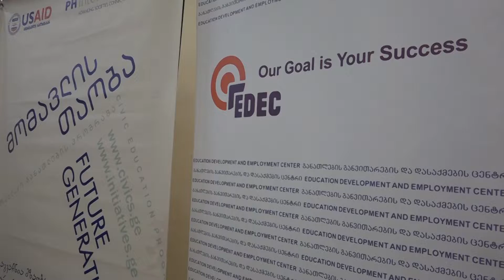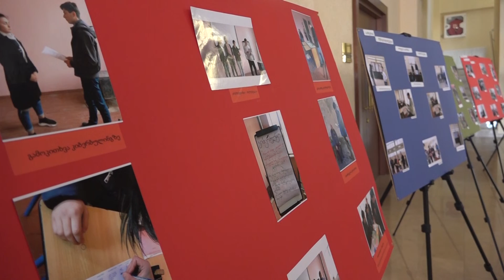განათლების განვითარებისა და დასაქმების ცენტრი 2010 წ პროგრამას ,,მომავლის თაობა“ ახორციელებს